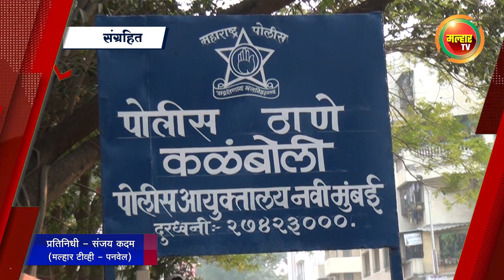सकाळच्या बातम्या (मल्हार टीव्ही) १५ नोव्हेंबर २०२३ | Sakalchya Batmya (Malhar TV) 15 November 2023 !